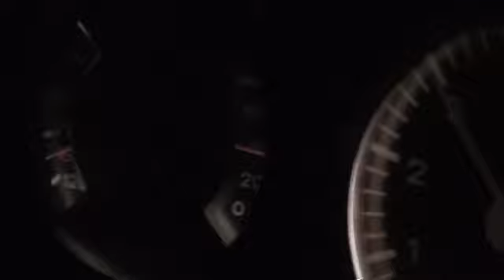1969-911T 8-13-13-2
Second drive on 8-13-13